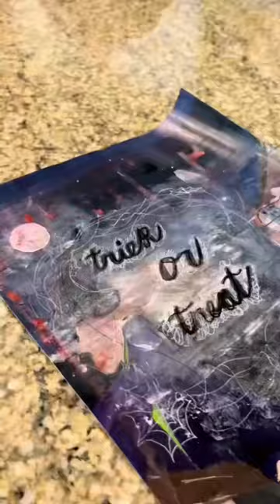hope you enjoy! | checkout my insta @ailyak.art :)